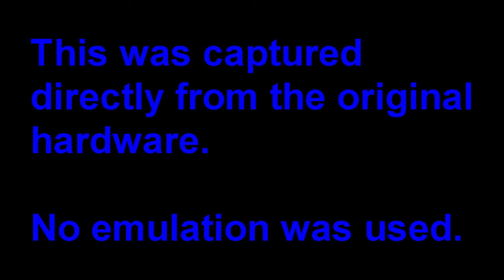Game Nexus Arcade and Attract Mode Intros Cannon Spike Gunspike (2000 Sega Naomi) Real Hardware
In this video we take a look the intros for Cannon Spike better known as Gunspike in Japan released in 2000 on the Sega Naomi Arcade Hardware, Enjoy.